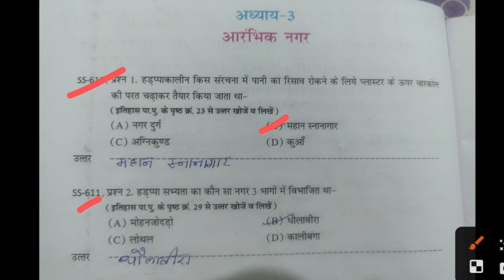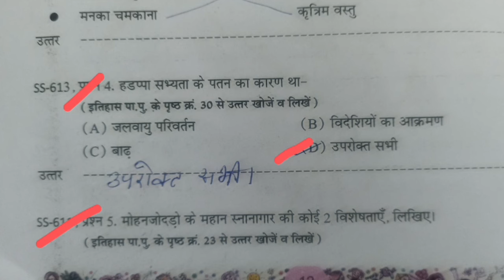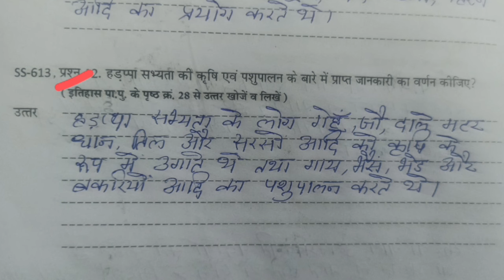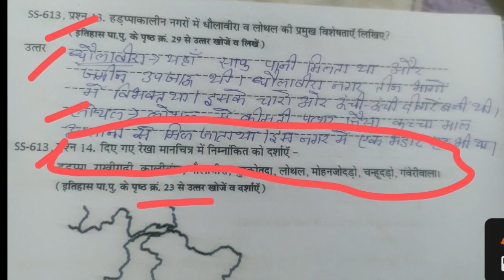एड ग्रेड अभ्यास पुस्तिका ll कक्षा 6 ll सामाजिक विज्ञान ll पाठ 3 ll आरंभिक नगर